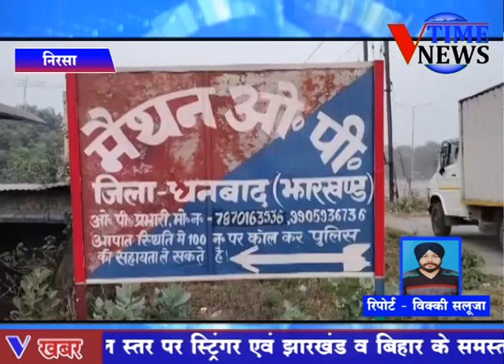अवैध कोयला लदा ट्रक पकड़ाया